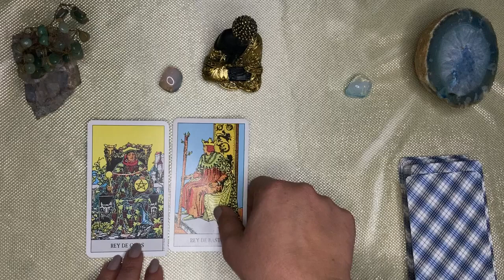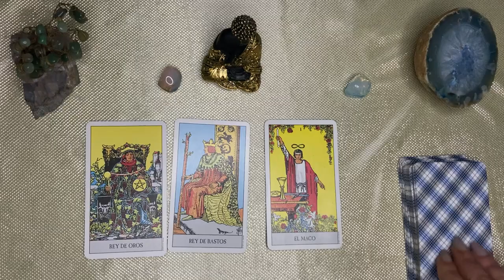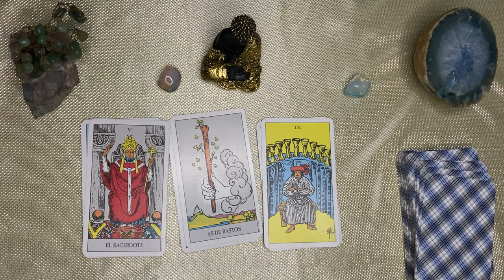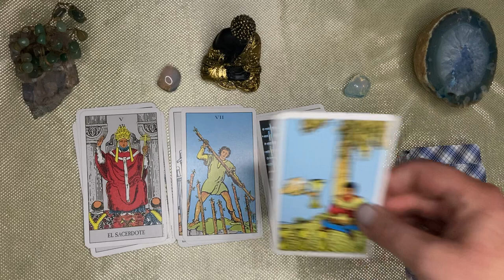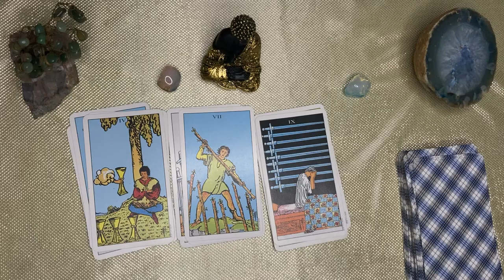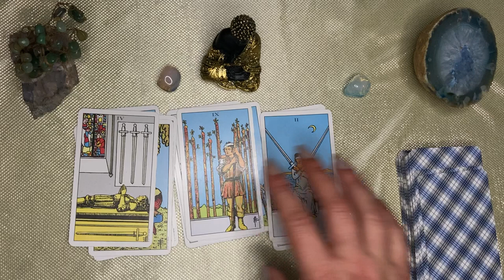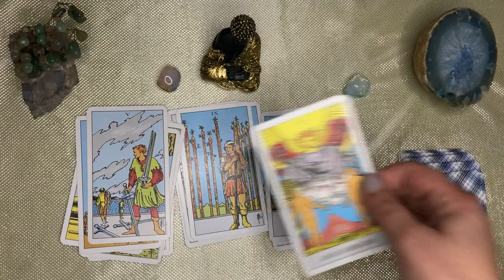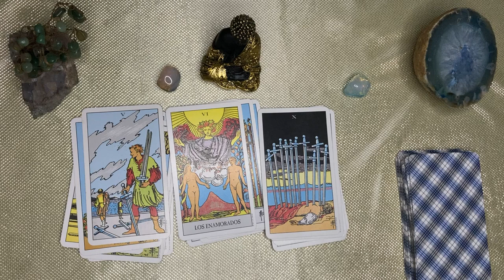Aries🌙🌞 LA ALEGRÍA DEL AÑO ES TUYA! UN SINVERGÜENZA SE ENAMORO DE TI ESTADO CON ALGUIEN MÁS